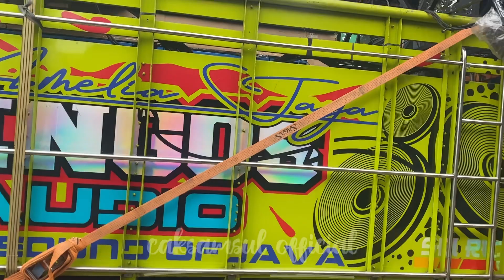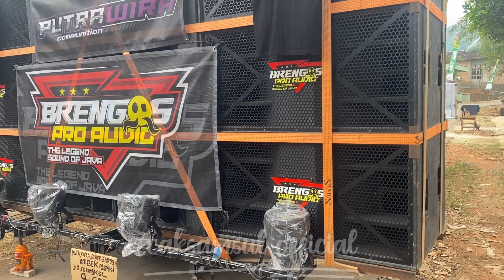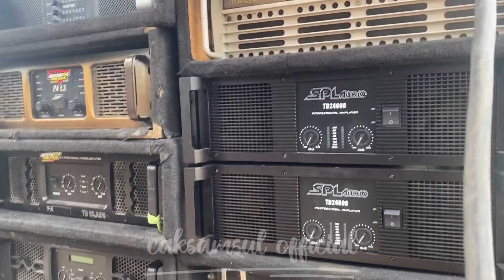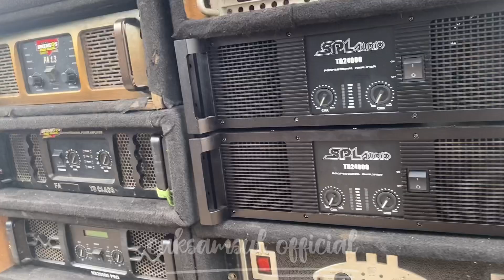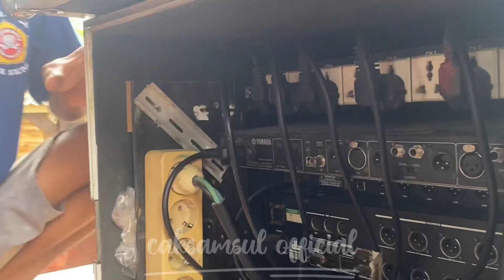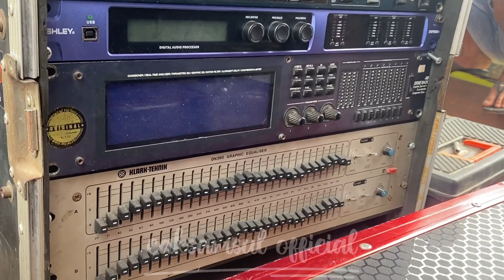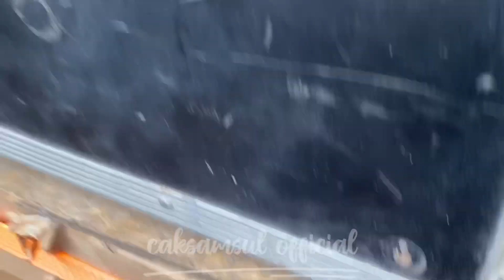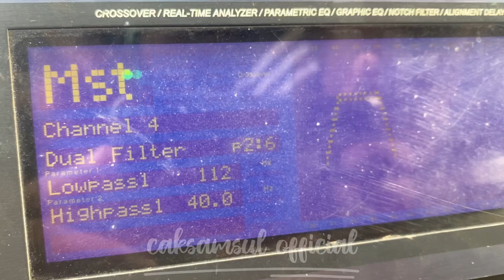Brengos mode gass poll cek sound menjelang takbir // Blingoh jepara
Di video kali ini admin berikan review tentang sound system brengos yang di joki mas Eric

Full gass polll

Grebek alat dan cek sound

Selamat menonton lurrr